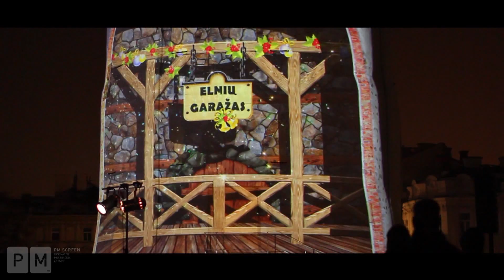Mocap Santa Claus 3D projections - short version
Interactive 3D Santa Claus created by "PM Screen Group" was living in Vilnius Cathedral Belfry during Christmas season. Every day, at indicated hours, children and adults were invited to share their dreams, to have a good time and experience exceptional emotions.

PM Screen is leading Innovative Multimedia Agency in Northern Europe. We specialize in offering best interactive 3D projection solutions for top brands.